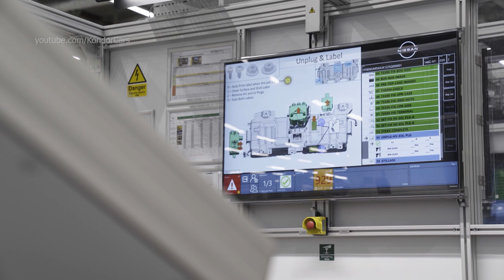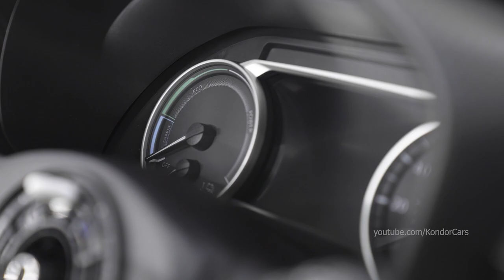Nissan Qashqai e-POWER and Juke Hybrid Production Sunderland, UK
Nissan Juke Hybrid  Production UK, Sunderland
The Nissan Qashqai, the record-breaking original crossover, is now offered with Nissan's unique e-POWER system, a first for the company in Europe. Its B-segment stablemate, the Nissan Juke, is now equipped with an advanced hybrid powertrain.

These new powertrains have been launched as combined production of the two iconic crossover models has passed five million units in Sunderland. Built alongside the Nissan LEAF, these technologies mean every model built by Nissan in the UK now has an electrified version.

Alan Johnson, Nissan's Vice President for Manufacturing in the UK, said: "With more than five million customers, Qashqai and Juke are two of our plant's most successful and popular models ever.

"Both e-POWER and hybrid technologies are firsts for the team in Sunderland, so it's fantastic to see the electrified versions rolling off our two production lines."

The two electrified models are part of a previously announced £500m investment by Nissan into the plant to build the current generations of Qashqai and Juke. New facilities installed include a £10m state-of-the-art Battery Assembly facility, where batteries packs are made for both the e-POWER and hybrid powertrains, before being delivered to be fitted into vehicles.

Building a team that has the skills to deliver the cars of the future requires a huge amount of training. Since LEAF started production in 2011, staff at Nissan Sunderland Plant have undergone more than two million hours of training dedicated to manufacturing electrified vehicles, with more planned in the coming months and years.

Nissan factory, Qashqai assembly, Qashqai production, Nissan Autofabrik, Nissan Montagewerk, Nissan Productionsaufnahmen,
fábrica de automóviles, planta de ensamblaje Nissan , material de producción Nissan ,
 les coulisses de la production Nissan , how its made Nissan Juke, hinter den Kulissen der Produktion Nissan  juke, behind the scenes of production Nissan ,
сборочный завод Nissan , автомобильный завод Nissan , производство, сборка Nissan , Nissan 製造, 自動車工場 Nissan , Linha de produção Nissan ,
製造, Sản xuất, การผลิต Nissan , 자동차 생산 Nissan , παραγωγή αυτοκινήτων Nissan , Πώς γίνεται, 어떻게 만들어 졌는가? Nissan , fabrikası Nissan ,
Nó được làm như thế nào Nissan , มันทำอย่างไร Nissan , Как это сделано Nissan ,
termelési felvétel,  montáž automobilov Nissan , Nissan gyártósor,  autógyár,
 montážny závod Nissan ,
výroba automobilov Nissan, výrobné zábery Nissan